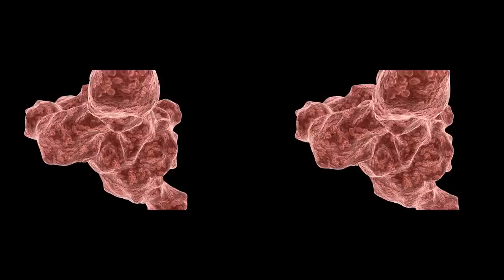Bacterium [Shader] [3D]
A little shader I´ve written some time ago during the german  EHEC epidemic. It´s basically a triplanar projection effect with parallax occlusion support. This way it can be easily used with arbitrary organic objects without the need of unwrapping the mesh. The used texture is based on one from the nVidia Cascades demo.

This video contains cross-eye scenes. Check my channel description for further information about how to achieve the 3d effect.